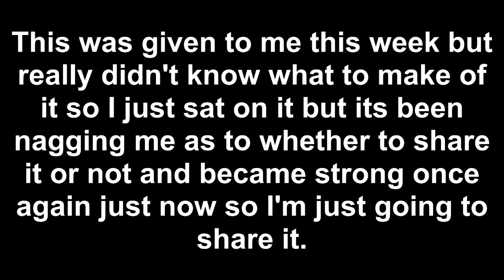Word Of Knowledge 2/19/2021